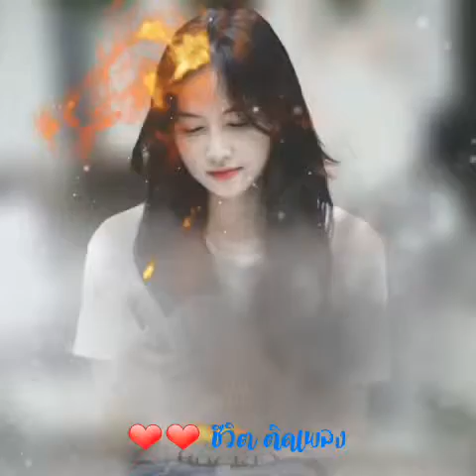สุดเเค้นเเสนรัก...พุ่มพวง ดวงจันทร์